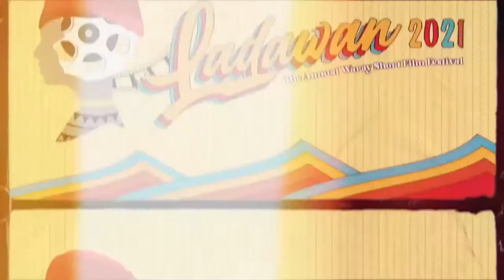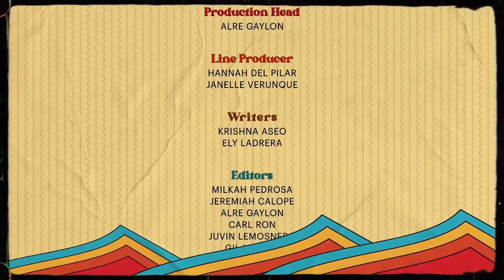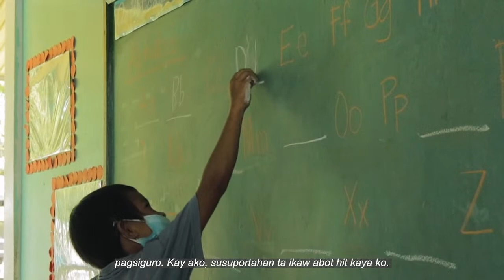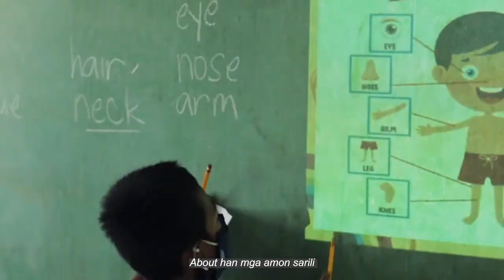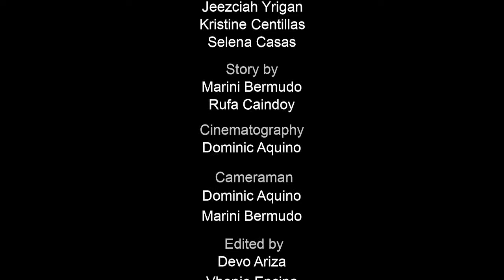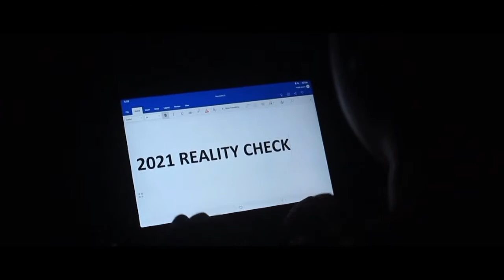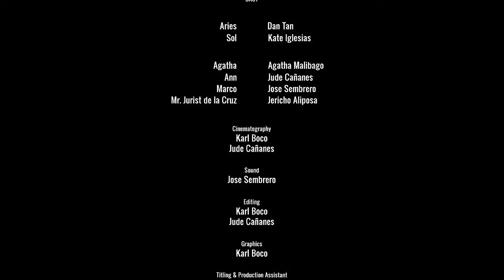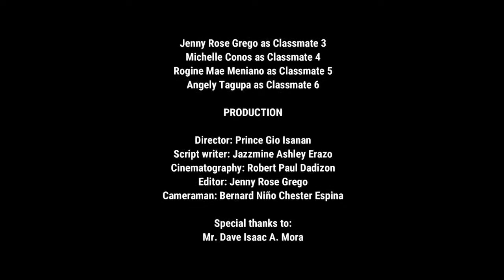🎬Ladawan: The Annual Short Film Festival Premiering Now 🎬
Witness the different short films of our young Waraynon filmmakers as they bring this year’s theme to life, "Kamo, Kita, Kabataan: An Baton ha Panawagan hit Katig-uban ha Mas Maupay nga Kabutangan". ✨

Andam na ba kamo tumawa 🤣, tumuok 😢, humadlok 😱, ngan maurit 😒? Dayon ngan suportahi naton it mga pelikula han:

🌟Dr. Vicente Orestes Romualdez Educational Foundation Inc.
🌟Eastern Visayas State University- Science Laboratory School
🌟Northern Tacloban City National High School
🌟St. Therese Christian Development Center Foundation Inc.

Co-presented by:

National Commission for Culture and the Arts

Assorted Treats

In cooperation with:

UP Halcyon
Mikyu Mart

Arts and Culture and Creative Industries Bloc of the 18th Congress - ACCIB
PAMALAS: Palabas Na May Malasakit
Dulag Sangguniang Kabataan Federation
Glaze

Our media partners:

Dream Radio 103.1
When In Manila
Buhat Eastern Visayas
The Most Distinguished TAU OMEGA MU Fraternity and the Ladies' Circle
UP An Balangaw Performing Arts Group
Special thanks to our production team for making this event possible:
AL Re Gaylon
Gil Benedict Labuac
Tom Andrei P. Tuazon
Jeremiah Calope
Carl Andrew Ron